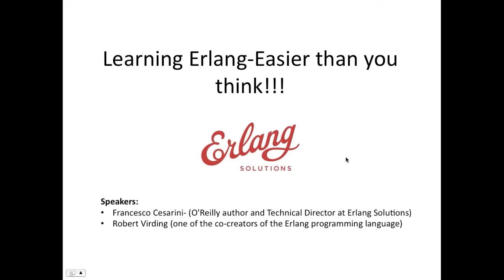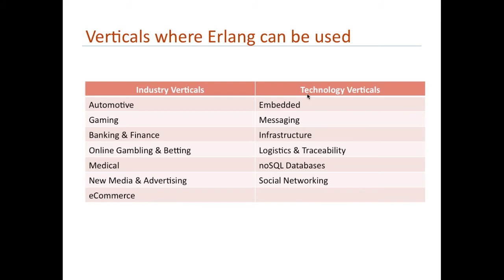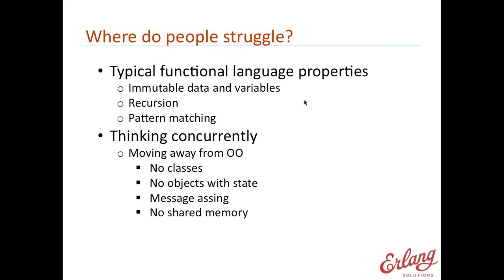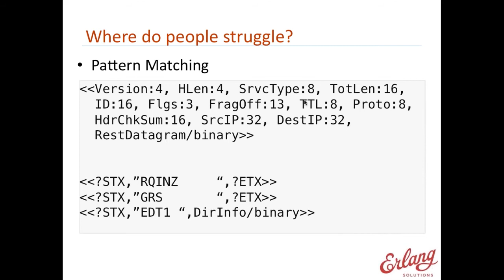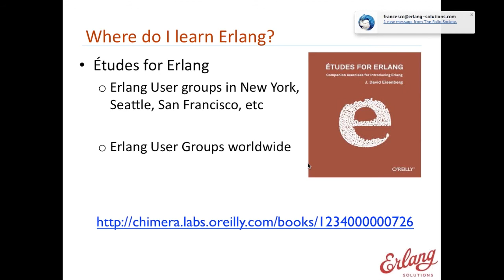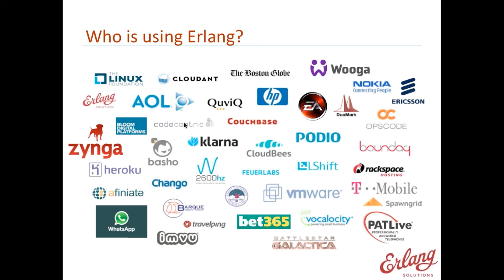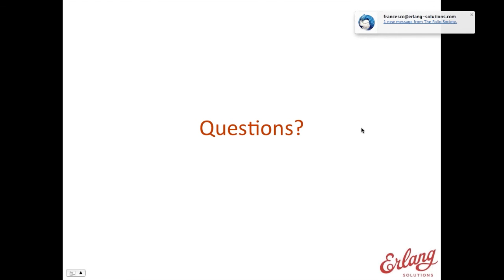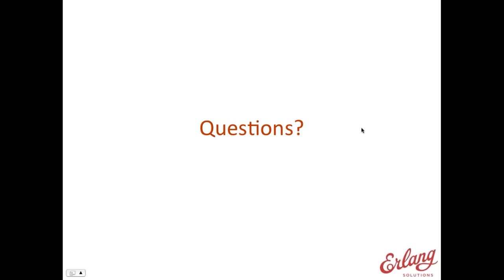Learning Erlang - Easier than you think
Erlang is much more powerful than languages such as Java or C++ and at the same time is a much simpler language and far easier to learn. Making the language easy to pick up was one of the original design goals of the Erlang development team. It doesn't take much time to be able to benefit from its amazing features. It is dynamic language with simple and concise syntax, well suited for rapid prototyping of distributed systems. It was designed to build robust, fault-tolerant, highly concurrent applications. It allows light-weight massive concurrency, code change at runtime and makes both the development and maintenance easier as well as cheaper.